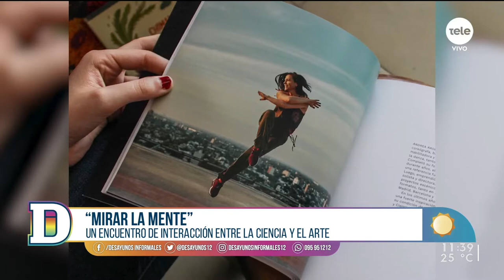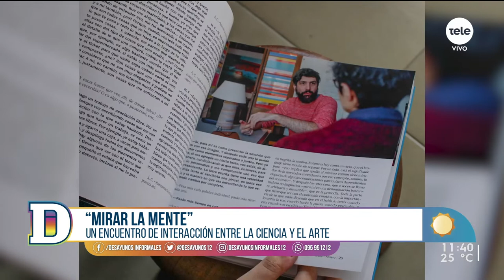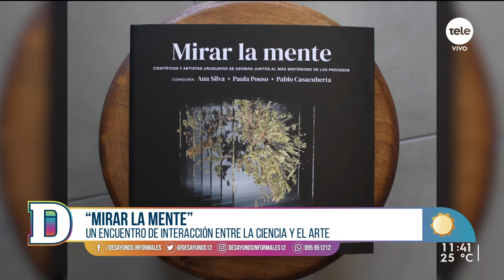"Mirar la mente": un encuentro de interacción entre arte y ciencia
El proyecto busca encontrar formas visuales a los procesos mentales fundamentados en estudios realizados por diversos científicos uruguayos. "Mirar la mente" nos ayuda a entender el valor del cruce entre disciplinas y la profundidad de miradas y experiencias tanto en la ciencia como en el arte de nuestro país.